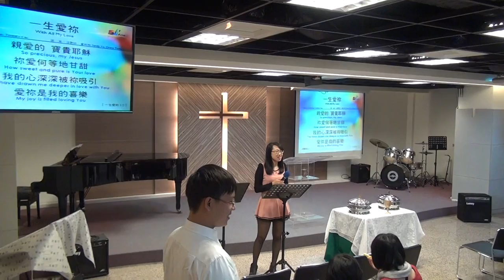20171217華語禮拜093355敬拜讚美